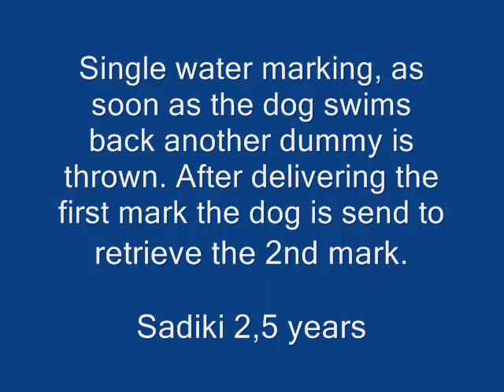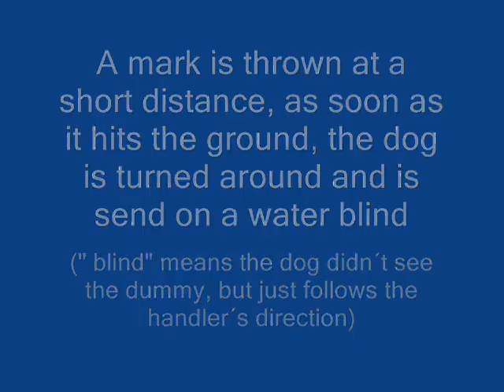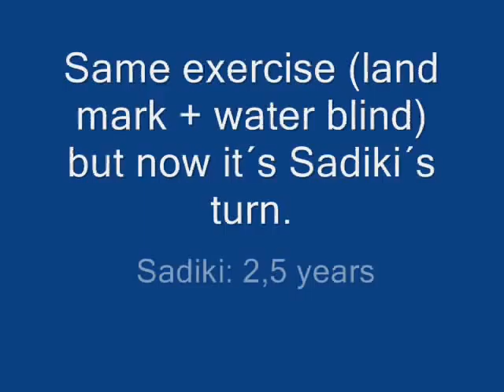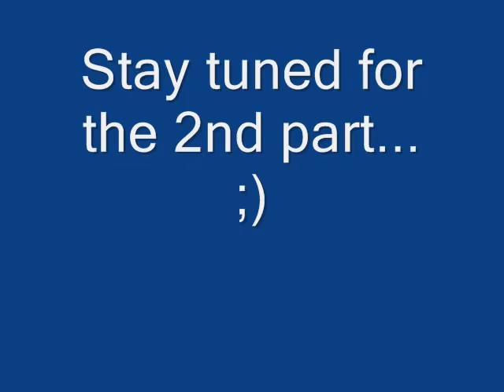Training_Joker_&_Sadiki_PART 1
Field Training ( Dummyarbeit) with my Nova Scotia Duck Tolling Retriever Joker & Sadiki

June 06th,2010

Sadiki is 2,5 years old and absolutely silent
Joker is 3,7 years old and steady (stays at his place while another dog works, but is noisy now and then...)